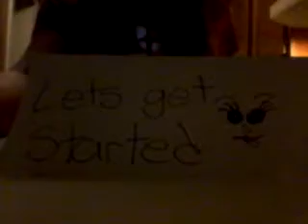How to make a whirly gig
This is basically just a thing that glides down in a swirling motion but they look pretty :-P